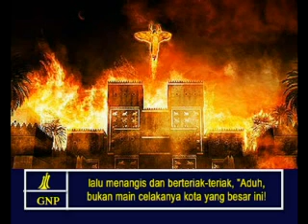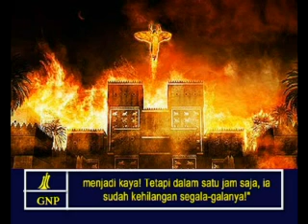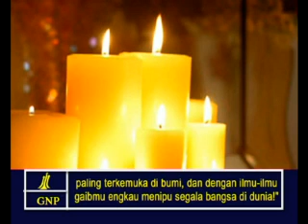Revelation 18 Indonesia Picture Bible